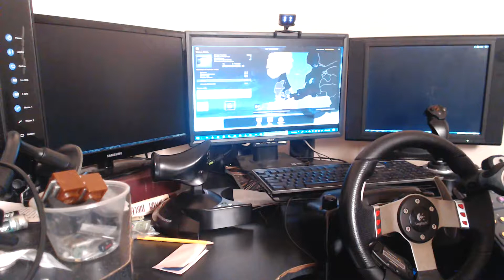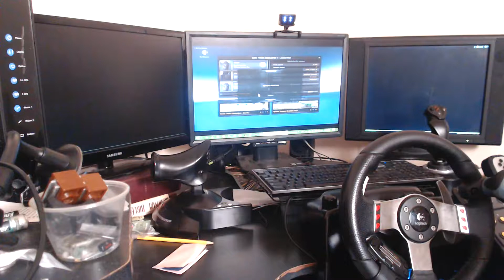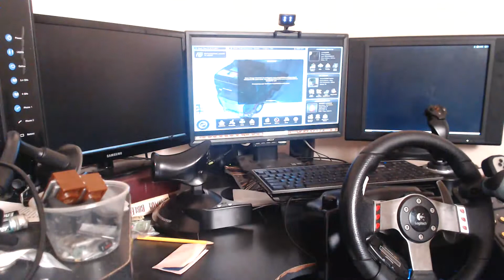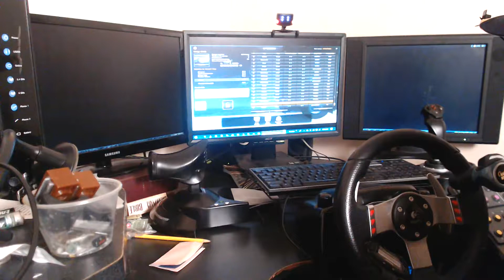Copy of ETS 2 HEAVY HAULING CHRONICLES LIVE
GPU: GeForce GTX 1050ti 4gb Overclocked
CPU: Intel(R) Core(TM) i7-2700K CPU @ 3.50GHz
Memory: 16 GB RAM (15.96 GB RAM usable)
Current resolution: 3072 x 768, 60Hz
Operating system: Microsoft Windows 10 Pro